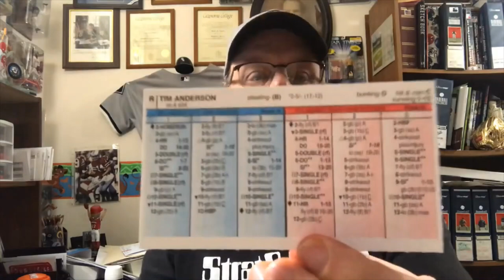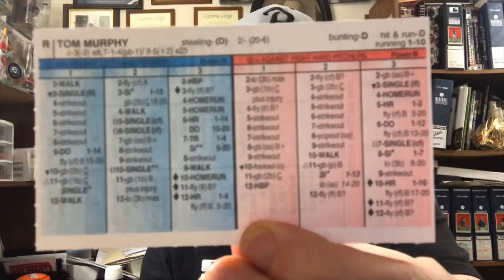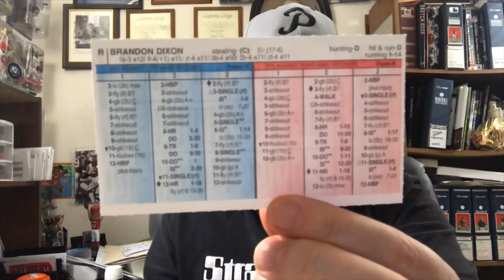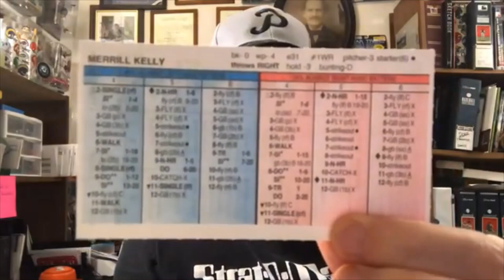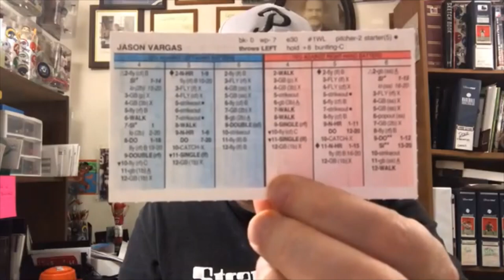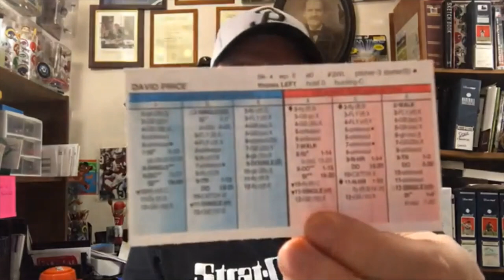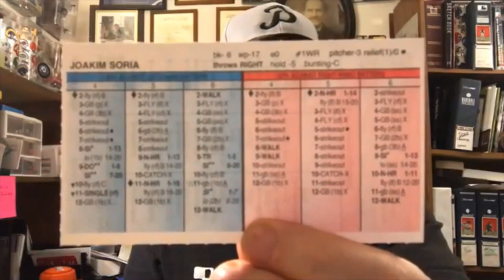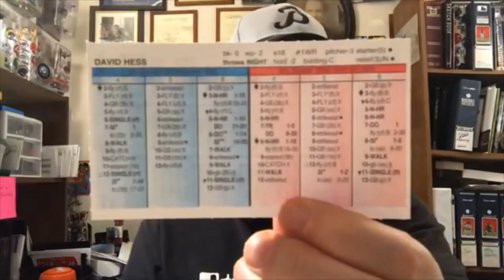My Strat-O-Matic Team for 2020 and the Elmwood Draft Recap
My Strat-O-Matic team for 2020 and the Elmwood Strat-O-Matic draft recap. I discuss the players who were picked that I didn't see being picked in the top 20 picks of the draft. Also, a look at my team's lineup and rotation and bullpen.